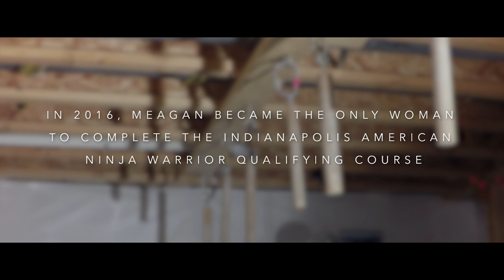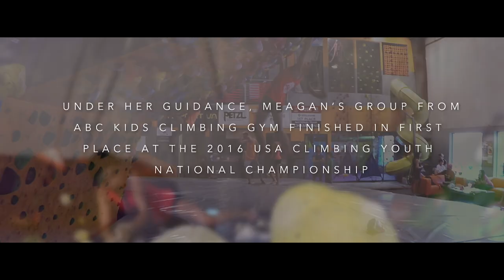GoPro: "Two Roads" - Climbing with Meagan Martin (Ep. 11)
On Episode 11 of Two Roads, professional climber Meagan Martin showcases how her positive outlook and never-ending passion for competition has lead to her becoming a Hero and making history.

ABOUT THE SERIES:
“Two Roads” is an 11-part original series that follows eleven athletes and one coach who have made the commitment to pursue greatness.

Each episode will showcase an athlete’s unique journey within their sport, and truly define the life-changing moments that led them to the path they currently walk.

“Two Roads” features the stories of athletes Bob and Mike Bryan, Paul Rabil, Britney Henry, Kristian Ipsen, Carlin Isles, Trenten Merrill, Casey Patterson, Allison Stokke, Miles Chamley-Watson, Meagan Martin, and Coach Liang Chow.

Music

MANDEVILLE "Jungle Inst"

William Ryan Fritch "Wilting Ways"

Insightful "Matthews Fingers"

Boy Eats Drum Machine "Gunfight Inst"